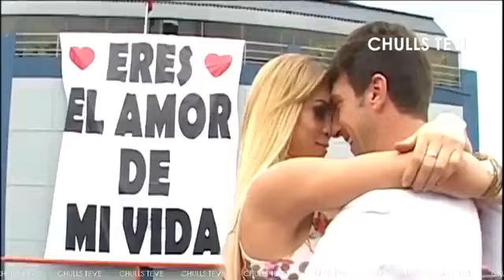Sheyla Rojas habla del ampay con Patricio Parodi